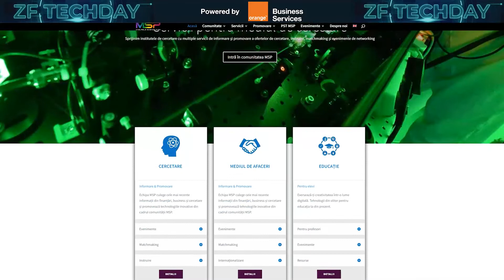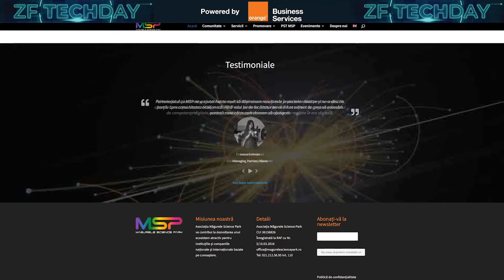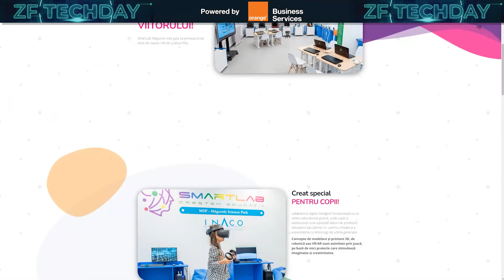Cum se dezvoltă comunitatea din jurul viitorului parc științific și tehnologic din Măgurele?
Urmăriți o discuție cu Mădălin Ioniță, Director Executiv, Asociația „Măgurele Science Park”